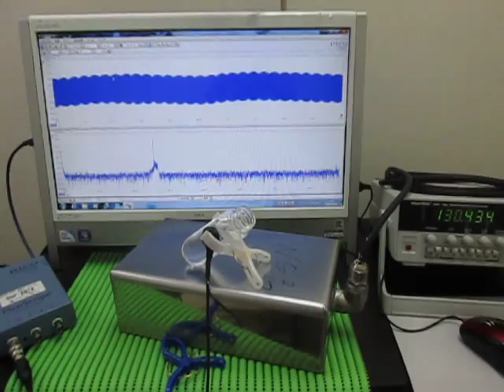超音波テスター Ultrasonic tester